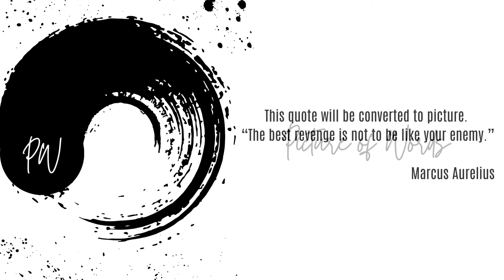Marcus Aurelius - Quote. Wisdom of words.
Quote has been illustrated that “The best revenge is not to be like your enemy.”